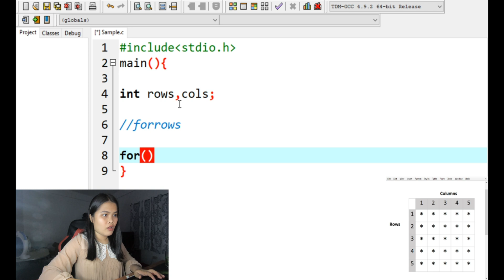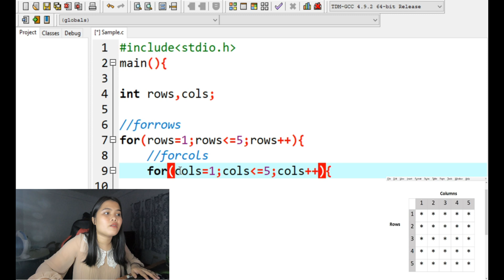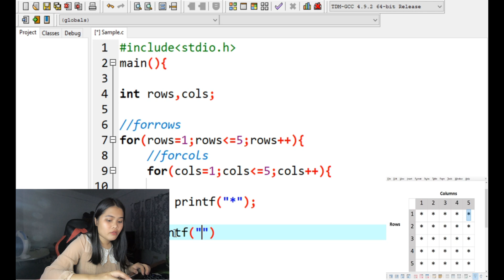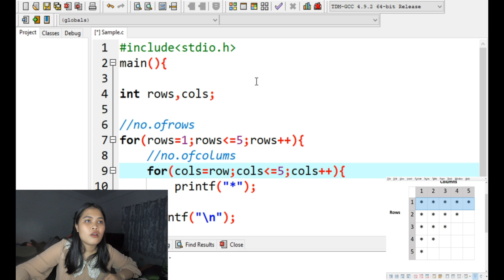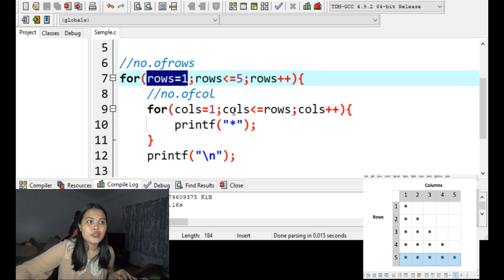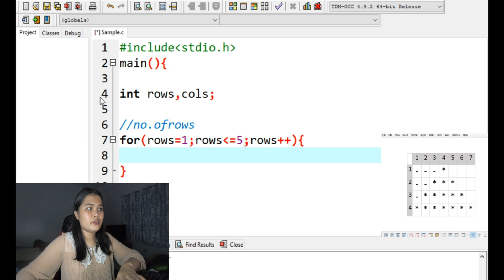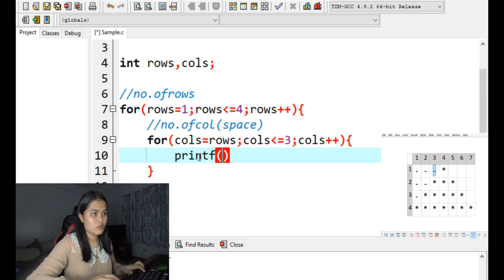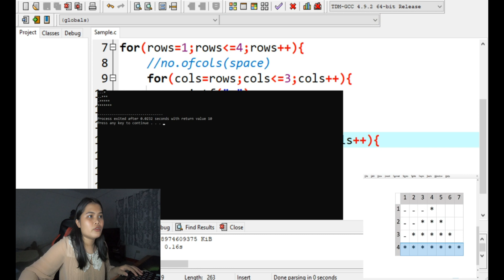Triangle Patterns Printing in C Language (TAGALOG!)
1st tutorial video :)
Notice This !
1*2, 2*2, 2*3, 2*4 po tlga ung sa dulo.
Mejo pagod na galing class . HAHA